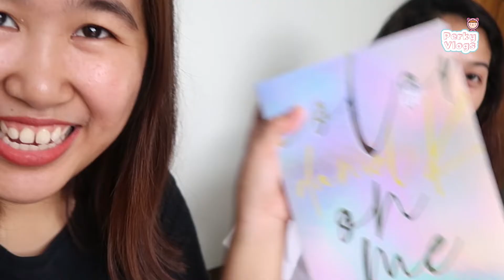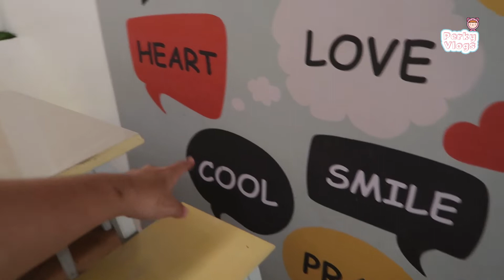Food Trip sa Santa Cruz (Mangolicious, Tuitee Café, Hotspot Siomai)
Hello everybody!

Get to know the places where I usually eat dito sa Santa Cruz, Laguna. For today's video I am joined by my dear friend Sheena, samahan niyo kami mag ikot at magpakabusog!

Places we visited:
1. Hotspot Siomai
2. Magnolia Scooping Station
3. Tuitee Café

Do you want to be a part of my lovely prends?

xx
Ate Perky